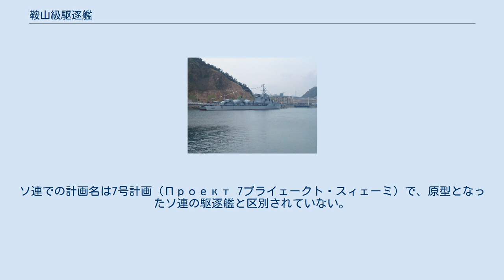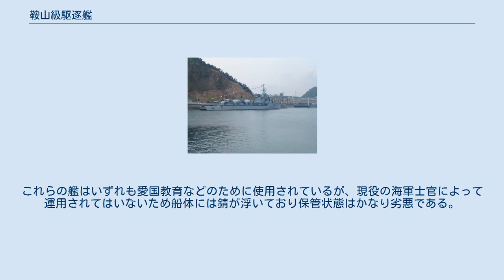鞍山級駆逐艦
鞍山級駆逐艦（アンシャンきゅうくちくかん;中国語:鞍山级驱逐舰）または6607型駆逐艦は、ソビエト連邦から供給された中華人民共和国の駆逐艦である。
中古艦であったが、中国人民解放軍海軍にとって最初の駆逐艦となった。
 艦級名は1番艦の艦名に基づく。
また、北大西洋条約機構(NATO)の用いたNATOコードネームも「Anshan class」である。
ソ連での計画名は7号計画（Проект 7プライェークト・スィェーミ）で、原型となったソ連の駆逐艦と区別されていない。
 1930年代にイタリアの設計を手本に開発されたソ連の7号計画型駆逐艦（グネフヌイ級）は、1950年代に中華人民共和国へ4隻が供給され、中国人民解放軍海軍にとっては最初の駆逐艦である。
 1940年代後半の第二次国共内戦により中国国民党軍は陸戦で敗北し、台湾へ逃れることになったが、一方で国民党軍は駆逐艦『丹陽』(旧日本海軍陽炎型駆逐艦『雪風』、排水量2,033t)や駆逐艦『信陽』(旧日本海軍橘型駆逐艦『初梅』、排水量1,262t)、四隻のキャノン級護衛駆逐艦(排水量1,240t)、二隻のエヴァーツ級護衛駆逐艦(排水量1,140t)、旧式巡洋艦『逸仙』(排水量1,650t)からなる艦隊を維持し、中国周辺海域の制海権を保っていた。
また朝鮮戦争の勃発からはアメリカ海軍の艦隊が黄海や台湾海峡で活動するようになった。
ソ連製の魚雷艇や国民党軍から鹵獲した日本製海防艦ぐらいしか保有していなかった当時の解放軍海軍ではこれらの艦艇に正面からまともに対峙することができず、対抗できる水上艦艇を必要としていた。
 本来はイギリスの古旧艦を購入しようとしていた解放軍海軍だが、朝鮮戦争による制裁を受け仕方なく、17トンの金という前代未聞の高価で4隻のソ連艦を入手した。
 中国向けに輸出された4隻の7型駆逐艦は元は1936年にソ連で起工し、第二次世界大戦では赤色海軍太平洋艦隊の艦艇として活動した。
 その後、ソ連では新しい駆逐艦が次々と就役したため、余剰と化した7型駆逐艦の一部は中国支援のため輸出に回されることとなった。
1954年と1955年にそれぞれ2隻ずつが供給された。
中国への引渡しまでに、ソ連においてこれらの駆逐艦は若干の修正が加えられ、1番艦が命名されると鞍山級と呼ばれるようになった。
供給時にはとうに旧式であった鞍山級であるが、それまで有力な大型艦船を保有しなかった人民解放軍海軍にとっては、実質的な最強艦として重要な位置を占め、四隻合わせて“四大金剛”と呼ばれた。
カタログデータでは『信陽』やキャノン級護衛駆逐艦・エヴァーツ級護衛駆逐艦を上回り、『丹陽』にも対抗できるようになった。
 もっとも凌波性に問題があり、外洋での活動には不向きだった。
 対する国民党海軍もアメリカからベンソン級駆逐艦などを補充した。
 四隻とも青島の北海艦隊に配備され、中国の首都である北京も含む東北中国部の沿岸への敵艦隊の侵入を阻止するという重要な役割を担った。
 1970年前後には、時代に合わせて大規模な近代化改修が実施された。
最も大きな変更を受けたのは電子装備と武装で、魚雷発射管が撤去され、代わりにP-15（SY-1）艦対艦ミサイルの発射機が設置された。
同様の改修は50型警備艦(リガ級フリゲート)にも施された。
 1970年代に旅大型駆逐艦が就役するまでは中国人民解放軍海軍における唯一の駆逐艦で最大の戦闘艦艇であった鞍山級駆逐艦だが、老朽化のため1989年～1992年に全艦が退役した。
現在、退役した4隻の鞍山級駆逐艦のうち、『撫順』はスクラップとして解体されたものの、『太原』は大連市の老虎灘海洋公園内で展示・公開されているが、船体の一部はユースホステルとしても運用されている。
また『鞍山』は中国人民解放軍海軍が出資し建てた青島海軍博物館に、『長春』は乳山市においてそれぞれ記念艦として係留されている。
これらの艦はいずれも愛国教育などのために使用されているが、現役の海軍士官によって運用されてはいないため船体には錆が浮いており保管状態はかなり劣悪である。
これはアメリカ合衆国最初の木造フリゲート「コンスティチューション」とは対照的である。